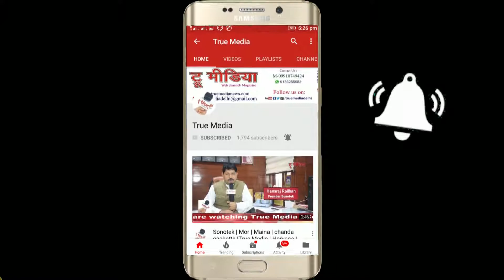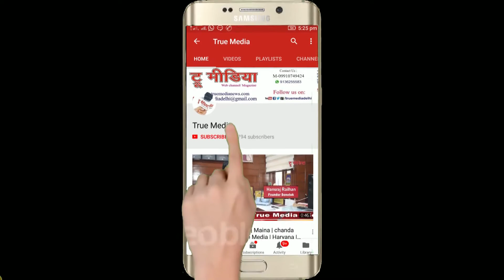Prof Shehpar Rasool | Teacher's Day Mushaira 2018 | Urdu Academy | True Media